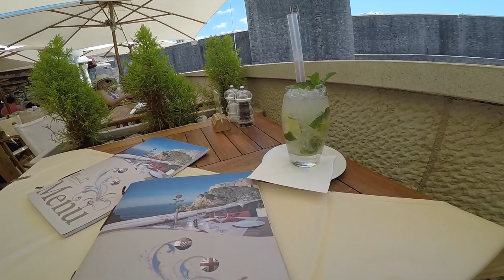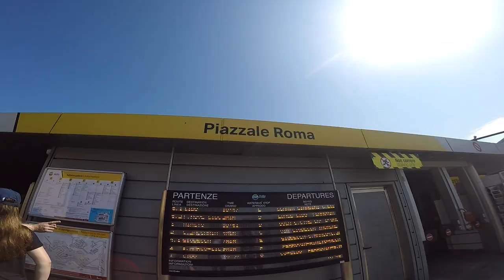Europe Trip 2018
[0:00] Never Come Back Again - Austin Plaine
[2:11] I Follow Rivers (The Magician Remix) - Lykke Li
[4:55] I'll Remember This - Chris Howland
[7:08] Center Of The Universe (Remode) - Axwell